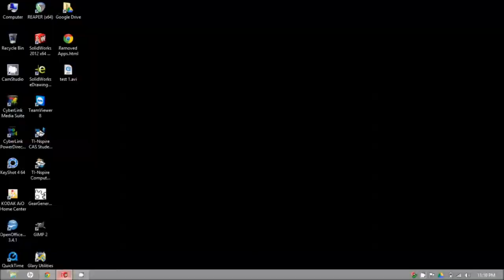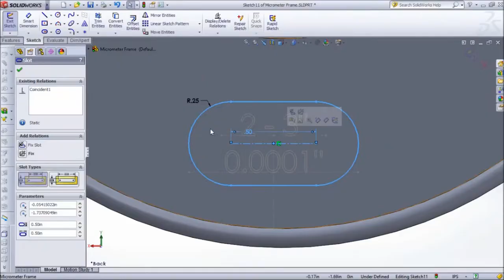Fast Micrometer (A 50 minute CAD model in 70 seconds)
A CAD modeling of a Micrometer. Time lapsed.